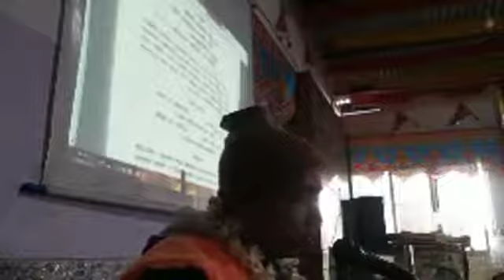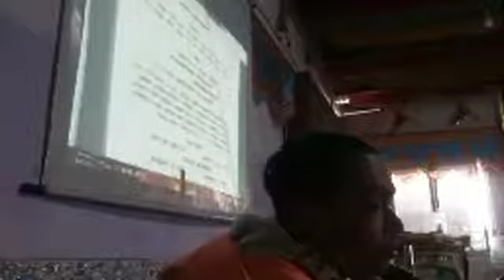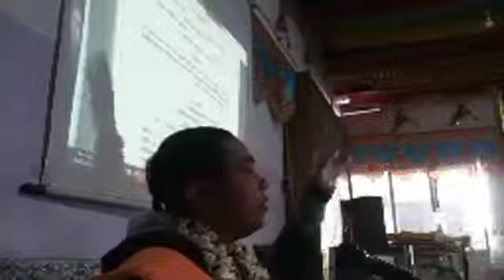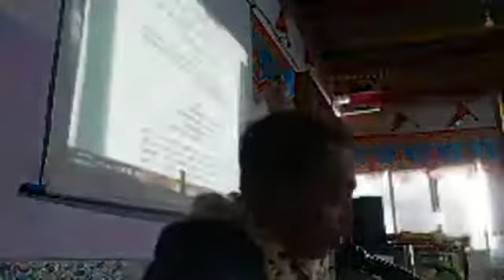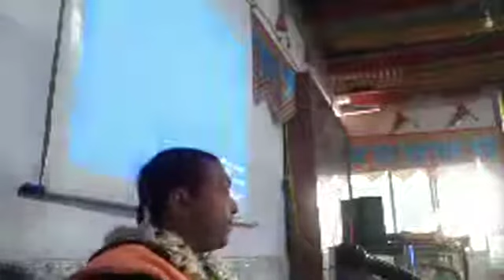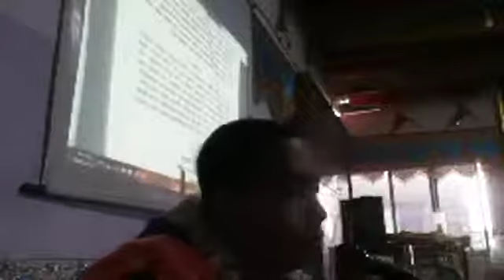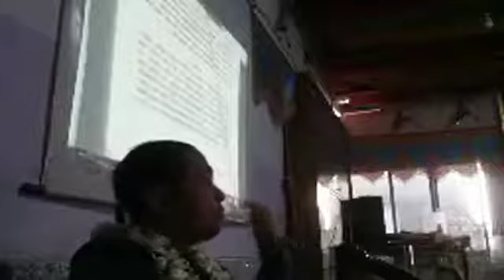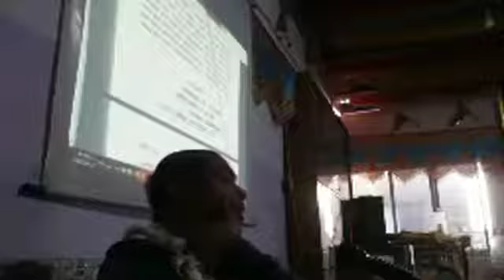Bhaktisastri-7c Chapter 11 sloke 21-45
Sripad Dhameswar Kripa Das